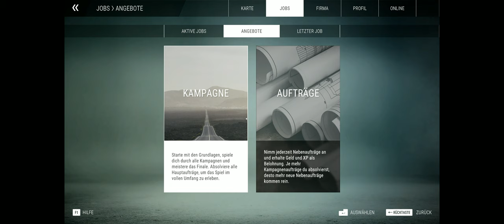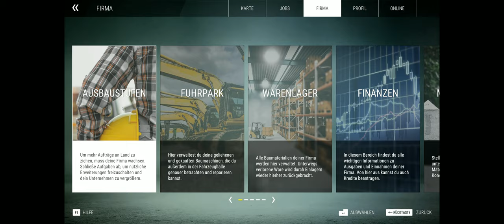Bau Simulator #6 - Betonpumpe im Einsatz!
Let´s Play Bau-Simulator [PC]
Bau-Simulator Standard [PC]*
Bau-Simulator Steelbook Day 1 Edition [PC]*

Bau-Simulator Standard [Playstation 4]*
Bau-Simulator Steelbook Day 1 Edition [Playstation 4]*

Bau-Simulator Standard [Playstation 5]*
Bau-Simulator Steelbook Day 1 Edition [Playstation 5]*

Bau-Simulator Standard [Xbox Series X/ Xbox One]*
Bau-Simulator Steelbook Day 1 Edition [Xbox Series X/ Xbox One]*

Astragon Store*
Weitere Games und Gaming Zubehör*

► Sonstige Hardware* ◄
- Monitor: Xiaomi Mi Curved Gaming Monitor 34" /
- Mikrofon: Liam & Daan Studio Premium Podcast Set /
- Mischpult: Behringer Xenyx 302 USB /
- Elgato Stream Deck Mk.2 /